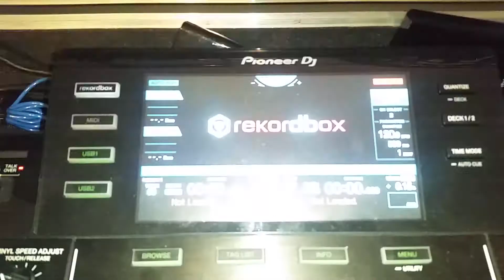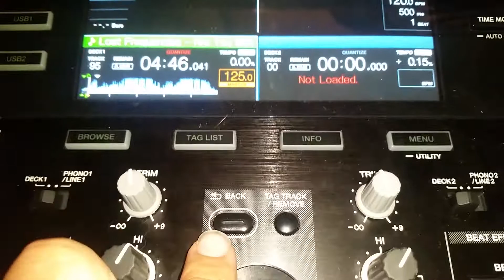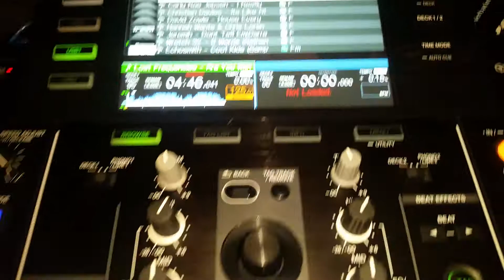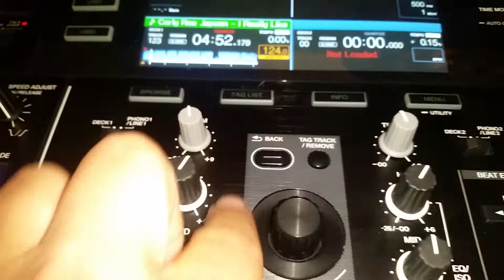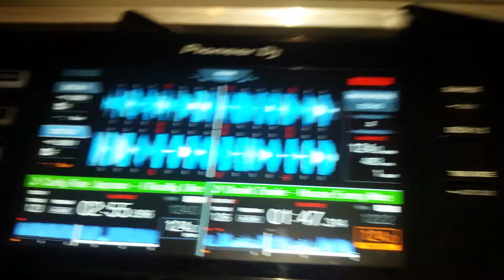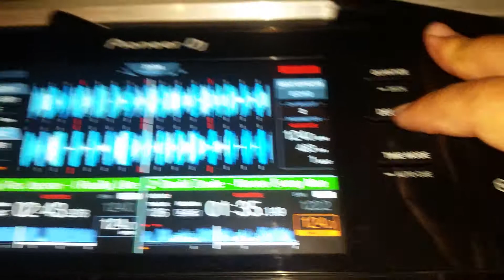Pioneer xdj-rx BPM , KEY, ALPHABET ect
A quick on screen view of how you can see the  categorys of Bpm , key , ALPHABET  ect .  When using the pioneer xdj-rx.